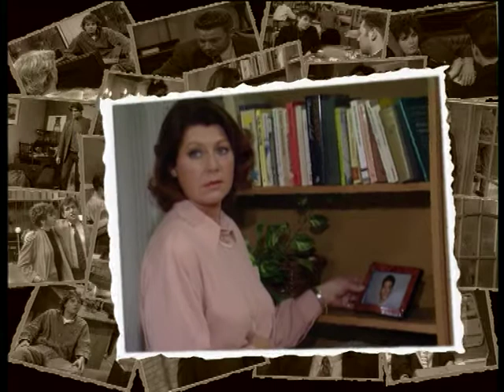GTST - seizoen 2 aflevering 304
André, Frits en Rien nodigen Daniël uit met hen te pokeren. Sandra heeft een afspraak en laat Mark en Dian alleen achter. Een onschuldige Anita speelt Peter en Tim tegen elkaar uit. Myriam en Suzanne imiteren Linda en Arnie op een welkomstfeest, waar onverwacht ook Rien en Frits verschijnen.